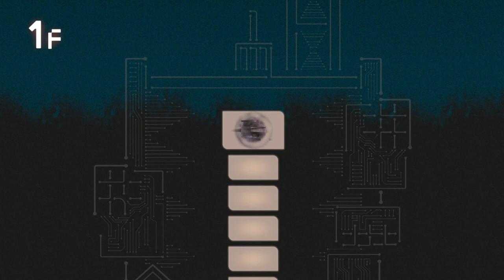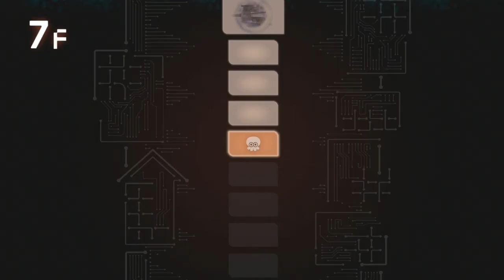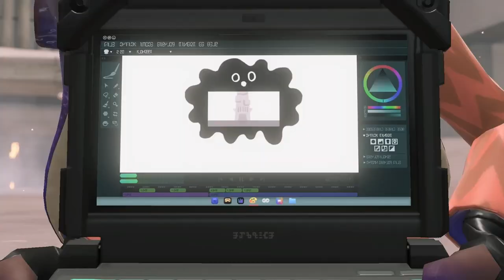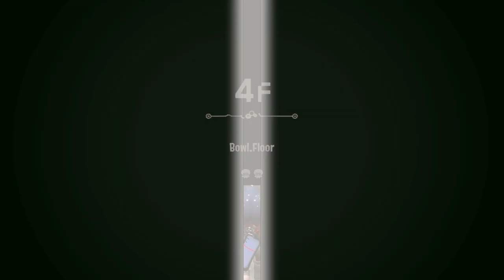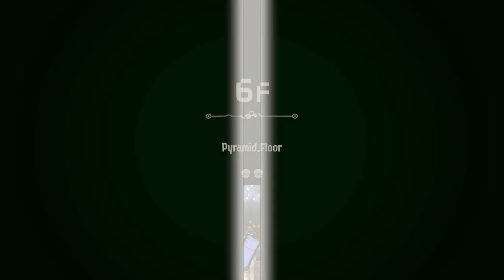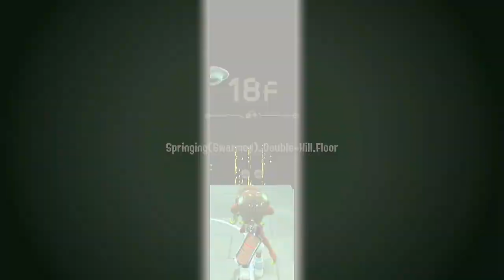Splatoon 3: Side Order [ The FULL Playthrough ] | BitCrush SUPERSIZED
The full BitCrush run of Splatoon 3: Side Order!

Follow BitCrush on social media to stay updated on future endeavors!

Episode Timestamps:
0:00 | Intro
00:35 | Episode 1: World of White
50:14 | Episode 2: Never Stop Till The Top
1:25:08 | Episode 3 FINALE: To Go Further Beyond

Because we intend to create a friendly and open place for anyone watching to join in and have fun with, we ask you to be courteous to everyone you interact with and ignore those who are unwilling to be civil. Please keep the comments a respectful place for anyone to take part in, and leave any pettiness for others or divisive/contentious topics at the figurative door. Constructive criticism about us is always welcome, however, assuming you’re not demanding or rude about it. If you have genuine advice, we will listen and improve thanks to you.